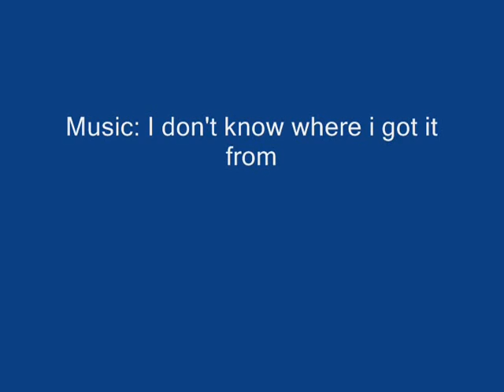The Homan in COMBAT ARMS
download to the Pony Song, one of the best songs out there

This is the Homan in COMBAT ARMS.

Enjoy his amazing skills